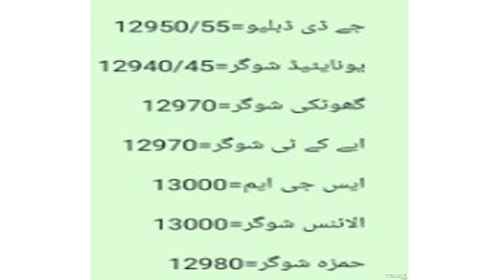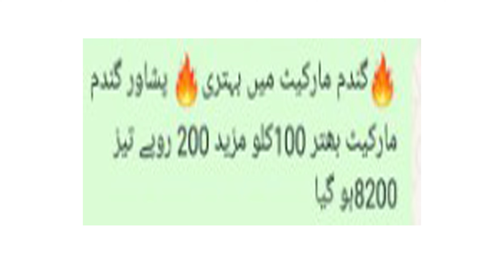Today suagr new rates | Today wheat new rate 2024 punjab pakistan| Today sugar x-mil rate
My Introduction:

Hi, I'm Muhammad Shan—an experienced farmer and aspiring YouTuber dedicated to supporting small farming communities. My channel focuses on delivering valuable information and updates on essential farming topics, including:

Sugarcane Market Trends
Daily Rate Updates
Cotton Farming Insights
Sugarcane Farming Techniques
Current Sugarcane Rates
Mango Farming Tips
Grapes Farming Best Practices

My mission is to provide you with accurate and reliable information to help you thrive in your farming endeavors. Your support is greatly appreciated and will help me continue this valuable work.